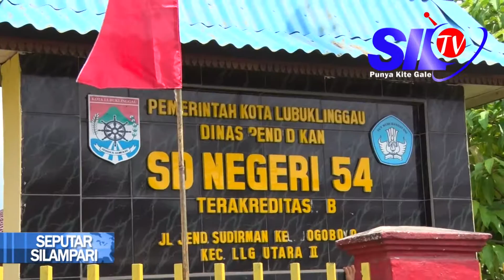MANFAATKAN MASJID SEKOLAH SEBAGAI PUSAT PENDIDIKAN AKHLAK SISWA